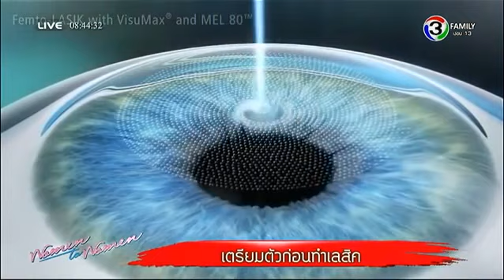เตรียมตัวก่อนทำเลสิก : ผู้หญิงถึงผู้หญิง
"ในปัจจุบันนี้ หลายคนเลือกที่จะแก้ไขสายตาสั้น ยาว หรือเอียง ด้วยการทำเลสิก แทนการใส่แว่น
ลองมาดูกันว่าทุกวันนี้เราทำเลสิกกันด้วยวิธีไหนบ้าง และมีรายละเอียดปัจจัยอะไรอีกบ้างที่คนไข้จะต้องทราบก่อนและหลังทำเลสิก"

รายการ ผู้หญิงถึงผู้หญิง
เรื่อง "เตรียมตัวก่อนทำเลสิก" โดย พญ.ธารินี เสงี่ยมพรพาณิชย์
ศูนย์จักษุและศูนย์เลสิกกรุงเทพ โรงพยาบาลกรุงเทพ
ออกอากาศทางช่อง 3 Family